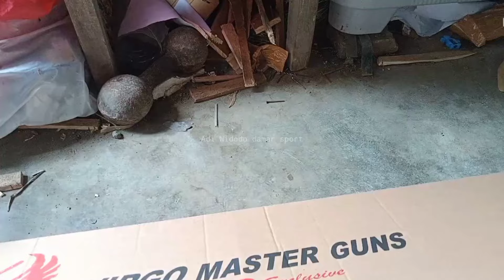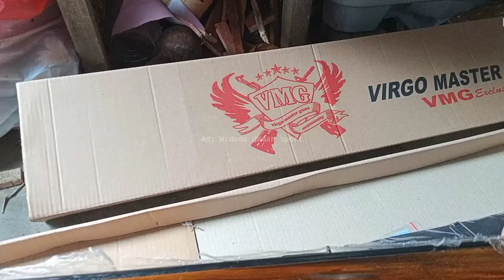pcp Monel VMG OD27 edisi puasa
Alhamdulillah luur puasa membawa berkah kita mau kirim lagi vmg monel od27 sebelum itu seperti biasa wajib di cek